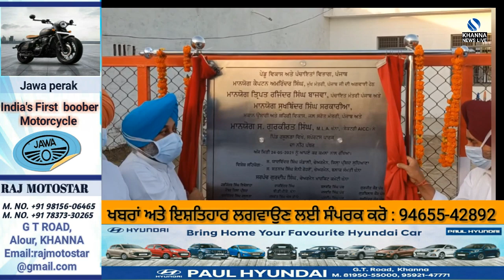Khanna - ਕੈਬਨਿਟ ਮੰਤਰੀਆਂ ਨੇ khanna ਦੇ ਨੇੜਲੇ ਪਿੰਡਾਂ MOHANPUR ਅਤੇ RASULRA 'ਚ ਖੇਡ ਮੈਦਾਨਾਂ ਦਾ ਕੀਤਾ ਉਦਘਾਟਨ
ਕੈਬਨਿਟ ਮੰਤਰੀਆਂ ਨੇ khanna ਦੇ ਨੇੜਲੇ ਪਿੰਡਾਂ 'ਚ ਖੇਡ ਮੈਦਾਨਾਂ ਦਾ ਕੀਤਾ ਉਦਘਾਟਨ